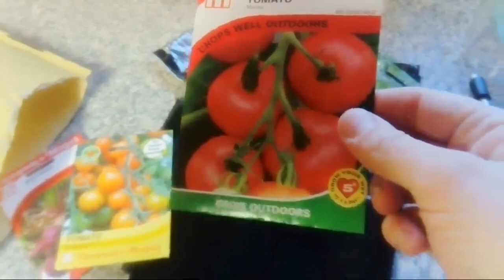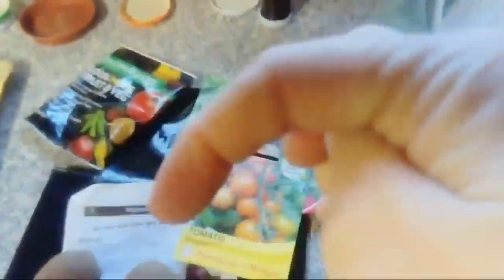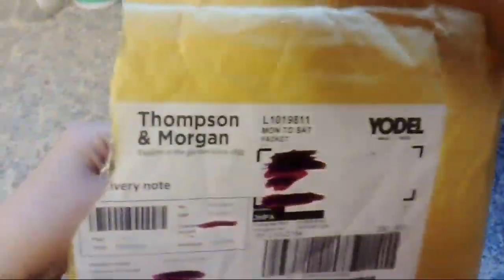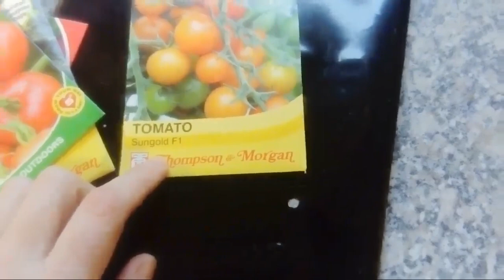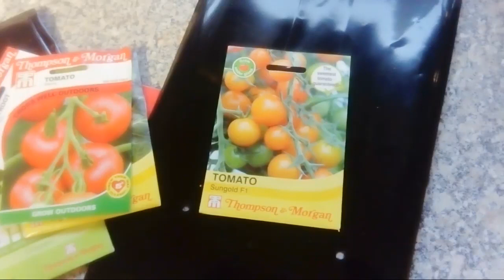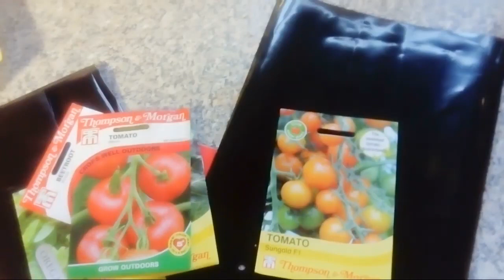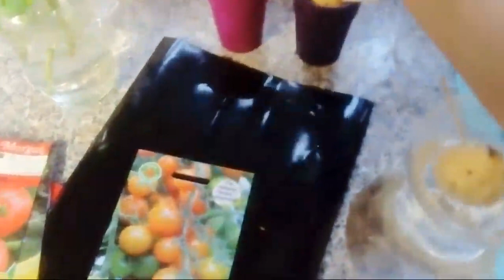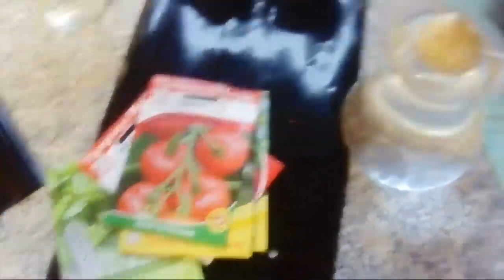Unbox Of T& M Offer (86)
I am a Welsh lass living in Central Scotland. Who moved into her new house in Feb 2018.
​This Channel has been started to achieve a few things to get my confidence up to talking to people and to document my garden growing. with plenty of wacky ideas which I would like to share with viewers. You will find a plethora of videos, Including grow your own and vlogs based in Central Scotland.

Fancy sending a gift but don't know what then take a look at the Amazon garden wish list